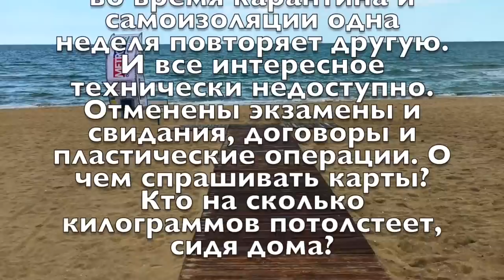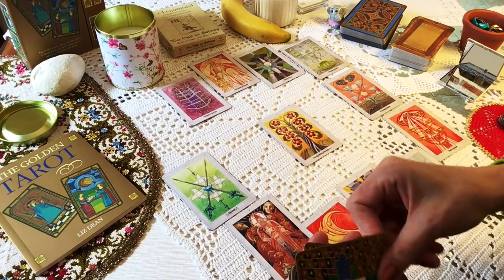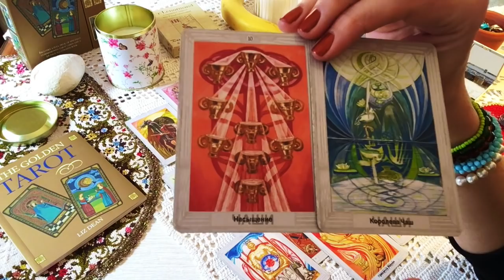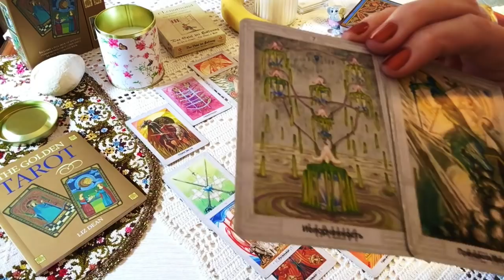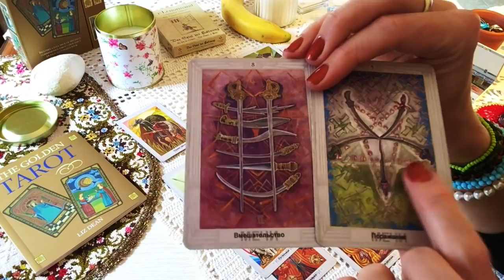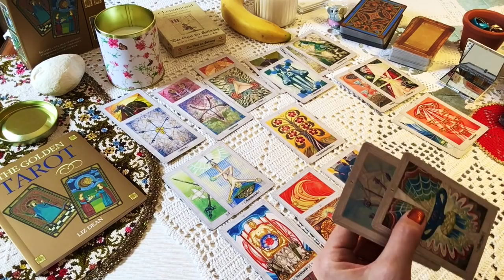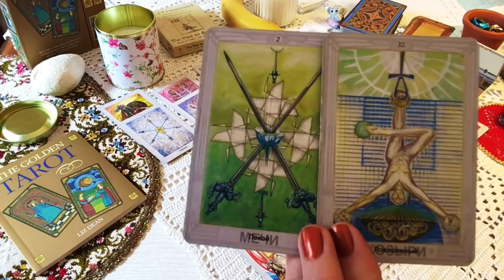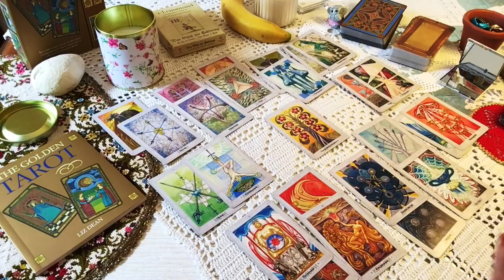БЛИЗНЕЦЫ и Июнь 2020 Таро-гадание